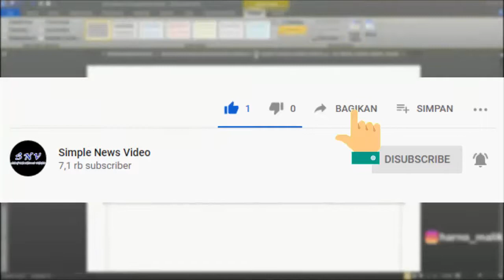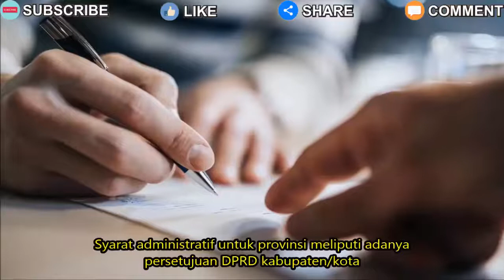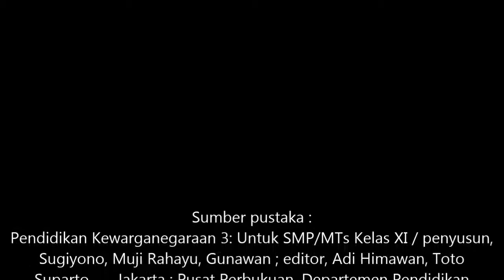Syarat-Syarat Menjadi Daerah Otonom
PLAYLIST VIDEO

Sumber pustaka :
Pendidikan Kewarganegaraan 3: Untuk SMP/MTs Kelas XI / penyusun, Sugiyono, Muji Rahayu, Gunawan ; editor, Adi Himawan, Toto Suparto. — Jakarta : Pusat Perbukuan, Departemen Pendidikan Nasional, 2009.

Sumber gambar:
Google Image